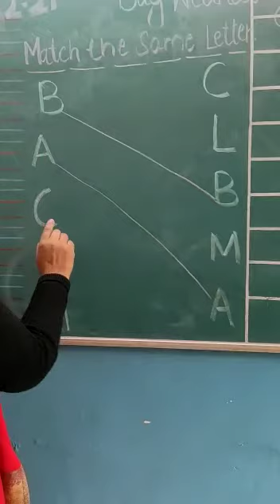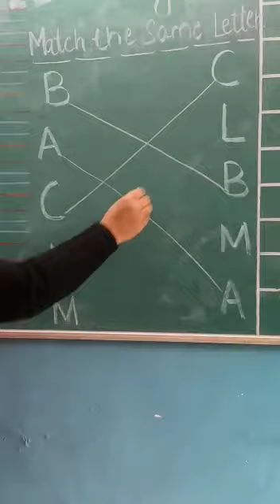Match the same letters